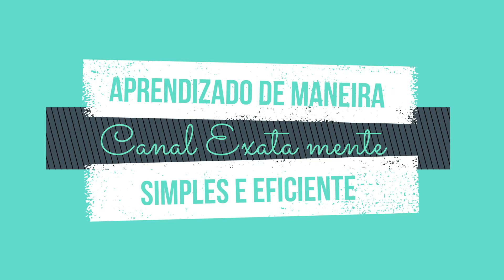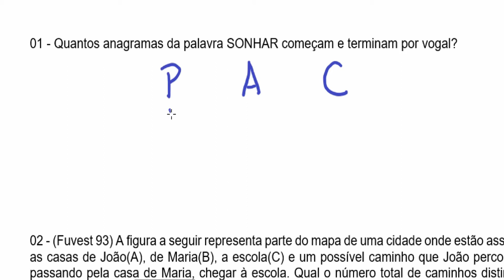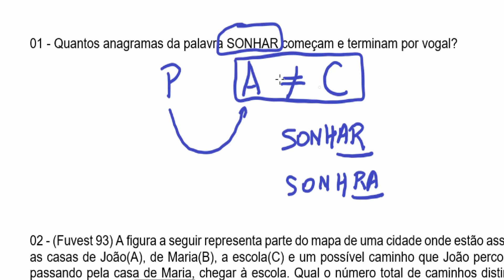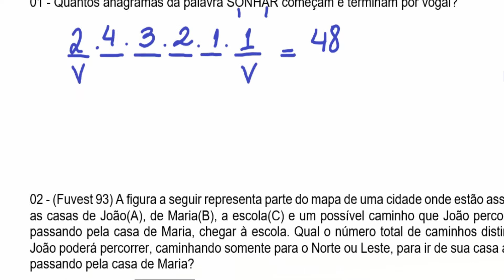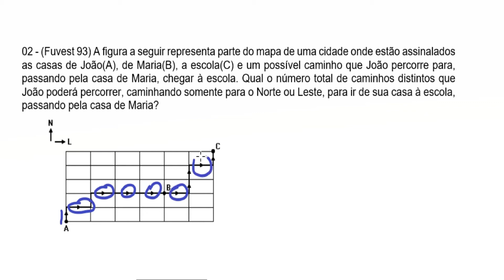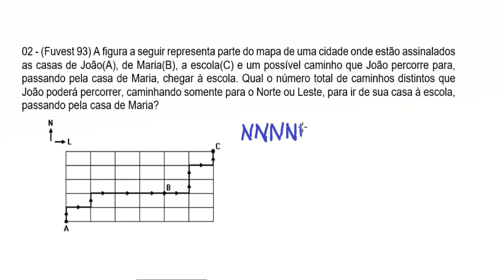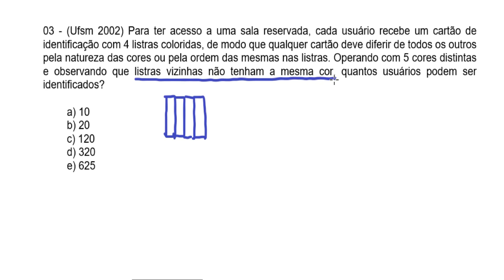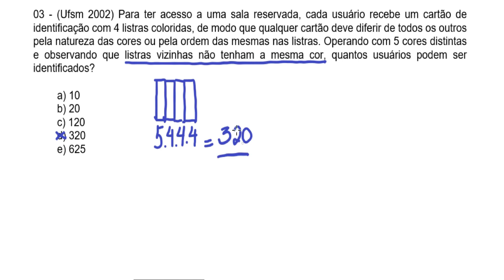AULA 11 - ANÁLISE COMBINATÓRIA: um montão de exercícios (parte 1)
Nesta série de 5 vídeos, resolverei um monte de exercícios envolvendo toda a análise combinatória. Eu explico como descobrir a qual caso o exercício se refere e explico passo a passo como resolver cada um.